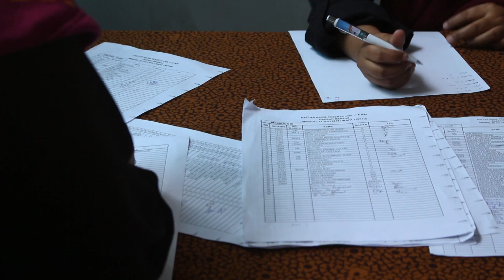Indonesia Markaz Lajna Ijtema 2018